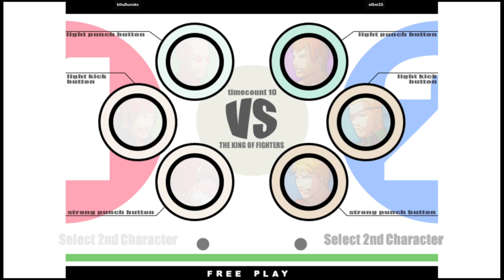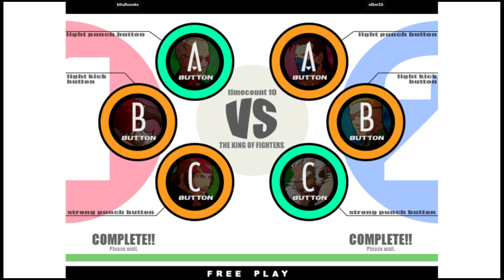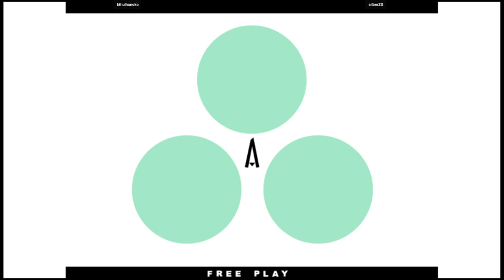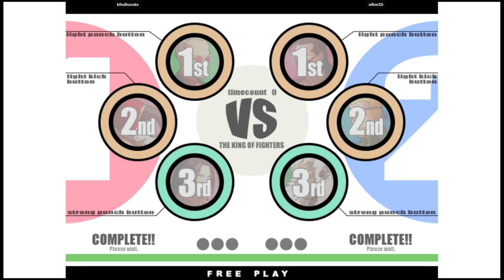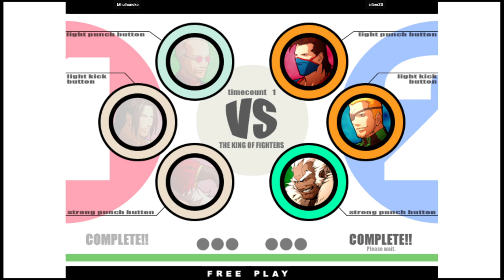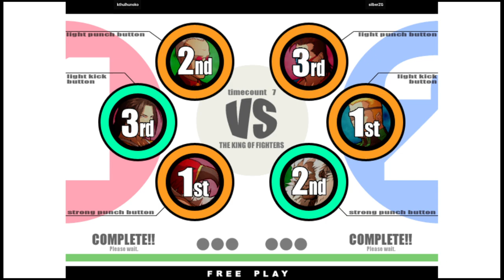KOF XI | kthulhunoko VS silberZG | 🇺🇸🇺🇸 Fightcade Flycast 12/11/2023